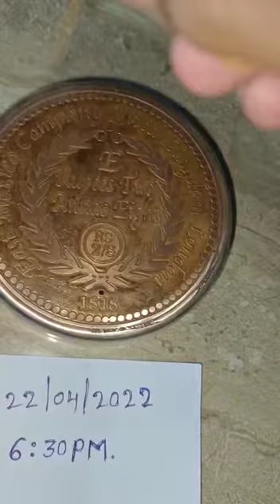DRP Chemicals coin